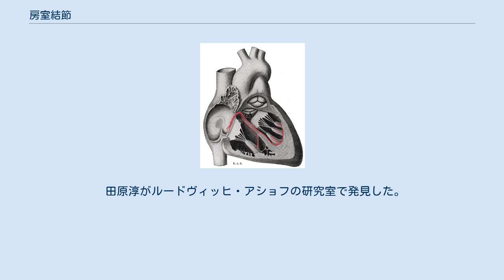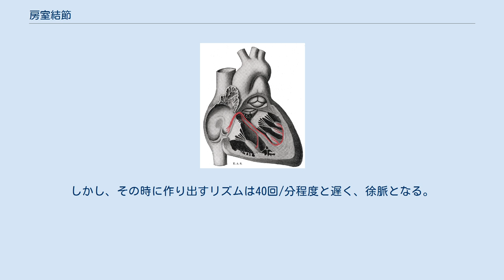房室結節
房室結節（ぼうしつけっせつ、田原結節、田原-アショフ結節、アショフ-田原結節、英 atrioventricular node: AV node）は、心臓における刺激伝導系の一部である。
 赤線:刺激伝導系。
房室結節は心房と心室の間にある。
 田原淳がルードヴィッヒ・アショフの研究室で発見した。
右心房の下方で心室中隔近くにある。
 洞房結節から房室結節までを刺激が伝わる速度（毎秒約1 m程度）や、プルキンエ線維などを刺激が伝わる速度（毎秒2 mを超える）と比べて、房室結節では毎秒約5 cmから、速くとも毎秒約10 cmと刺激伝導速度が10分の1以下と大変に遅い。
また、刺激伝導の上で心房と心室は結合組織によって絶縁されており、心房の固有心筋の間を伝わる刺激は、ケント束のような奇形がある場合を除いて、心室の固有心筋へは直接伝わらないようになっている。
したがって、房室結節へ伝わった刺激が、刺激伝導の上で心房と心室とを隔ている結合組織を唯一貫いているヒス束を伝わることで、心室側へと刺激が伝導される。
 以上の理由により、心房と心室の収縮に時間差を持たせることができる。
正常な状態では心房からの興奮をヒス束に伝えるが、洞房結節の作るリズム（70回/分）が途絶えた場合、房室結節の持つ自動能が、調律の機能をある程度補完する。
しかし、その時に作り出すリズムは40回/分程度と遅く、徐脈となる。